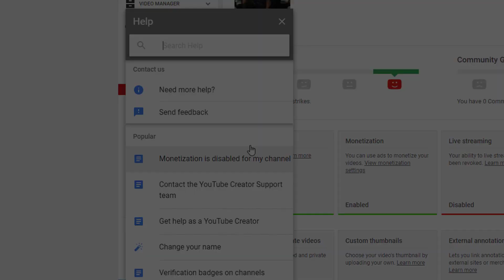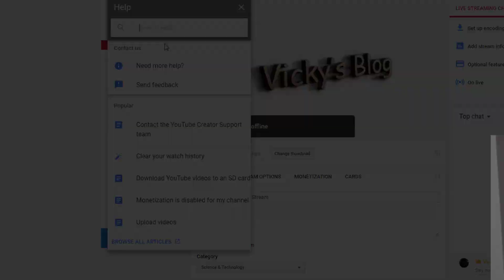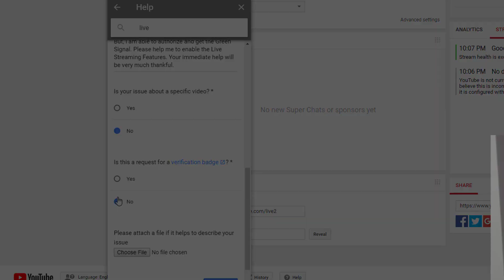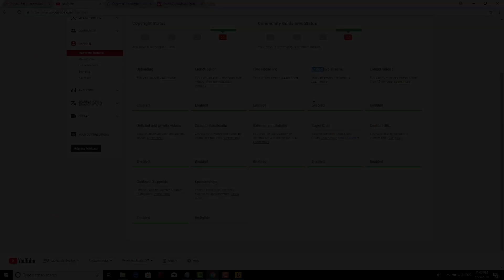YouTube Live Streaming Disabled!! How to Email Youtube Creator Support?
In this video, I had shared my experience, i contacted YouTube creator support regarding disabled live streaming after even Copyright/community strikes expired.  But, finally got my live streaming features back.